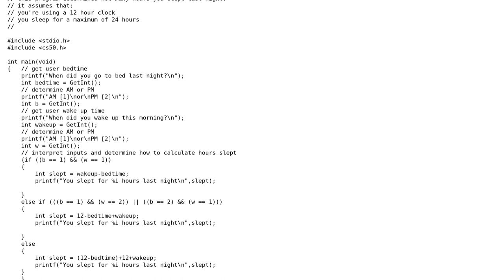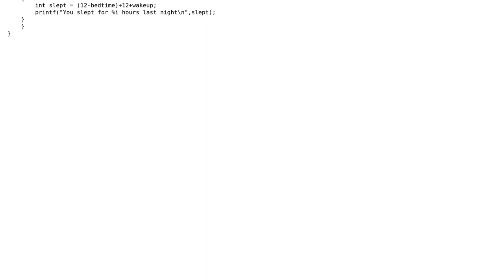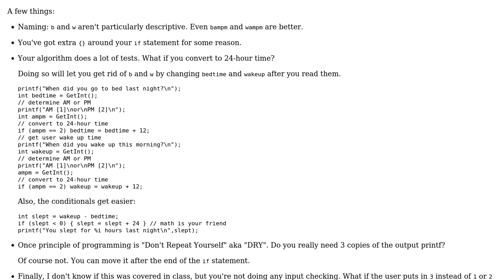Very basic "sleep calculator" algorithm in C using cs50 library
With thanks & praise to God, and with thanks to the many people who have made this project possible! | Content (except music & images) licensed under CC BY-SA | Music | Images & others | With thanks to user pkringdon user pjz user Jamal and the Stack Exchange Network Trademarks are property of their respective owners. You are responsible for your own actions.